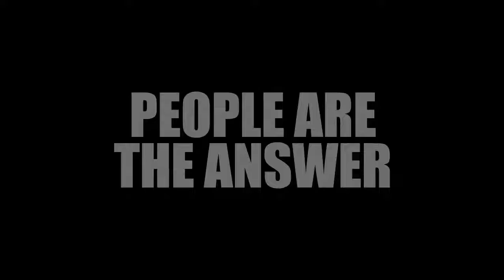Chicago Cares 2012 Short